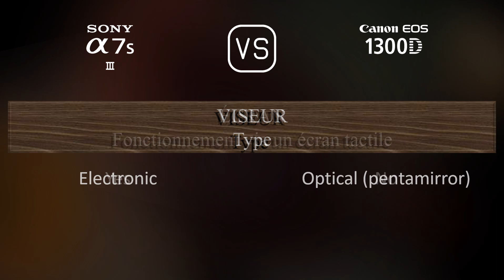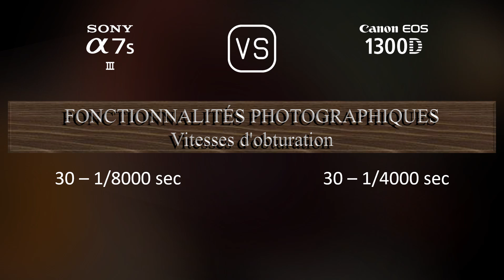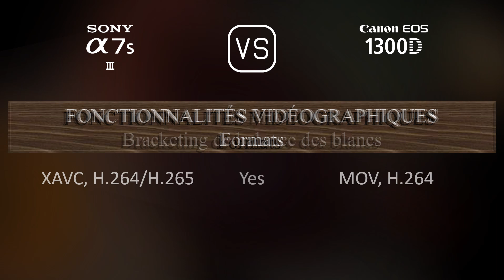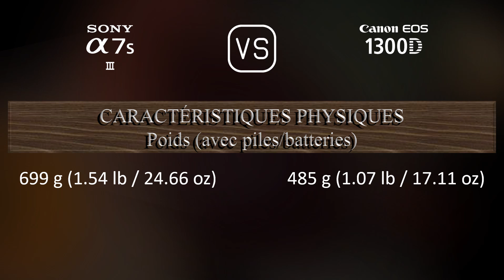Sony A7S III vs. Canon EOS 1300D: Une Comparaison de Caractéristiques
Cette vidéo fournit un aperçu des fonctionnalités du Sony A7S III et du Canon EOS 1300D dans une comparaison de caractéristiques (comparison of specifications).

00:25 LANCEMENT
00:33 BOÎTIER
00:40 CAPTEUR D'IMAGE
01:01 IMAGE
01:16 OPTIQUE ET MISE AU POINT
01:41 ÉCRAN
01:58 VISEUR
02:13 FONCTIONNALITÉS PHOTOGRAPHIQUES
03:06 FONCTIONNALITÉS VIDÉOGRAPHIQUES
03:20 STOCKAGE
03:24 CONNECTIVITÉ
03:49 CARACTÉRISTIQUES PHYSIQUES
04:07 AUTRES CARACTÉRISTIQUES